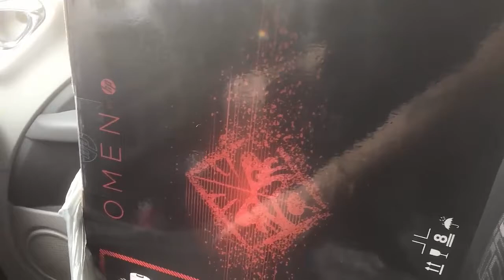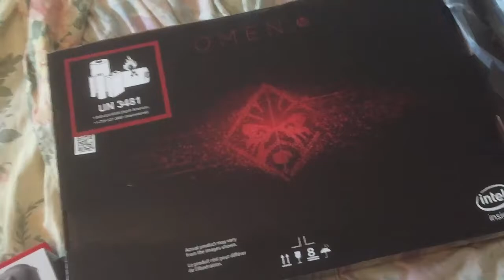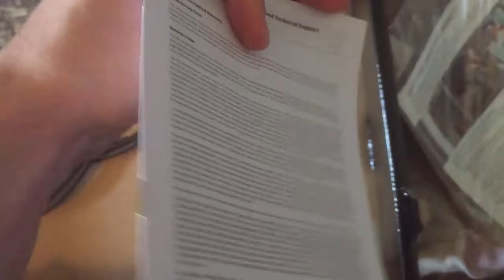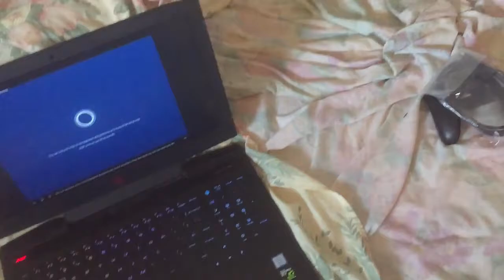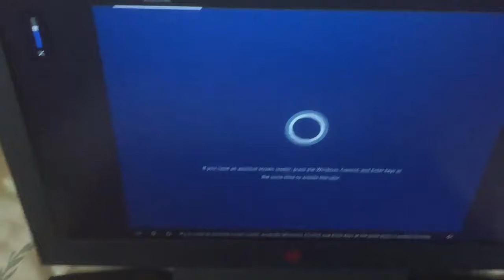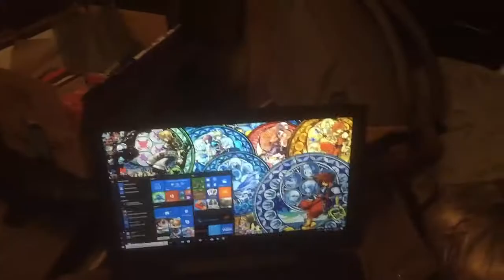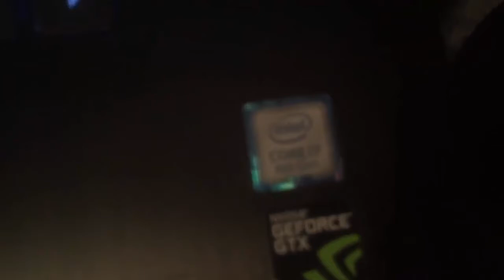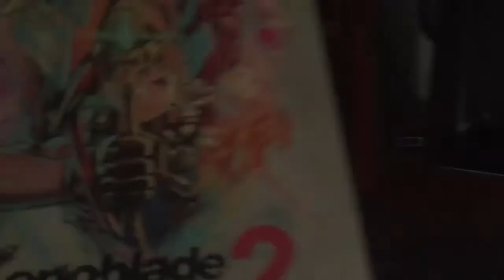UNBOXING THE ULTIMATE $1300 GAMING LAPTOP! (PC Reveal) | Cody Bowers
Hey guys! After an off and on hiatus from the YouTube scene, I can officially say I am actively back to making videos for you all to enjoy! It's been quite the long and arduous wait, but I finally have a PC to call my own! This HP Omen is everything I have ever wanted and more in a PC so far, and I definitely recommend it for any of you looking for a reliable computer!

PC Specs:
► Intel i7-8750H Hexacore @ 2.20 Ghz
► 1TB HDD
►256GB SSD

If you enjoyed this video, punch that like button and subscribe with notifications on to be in the know on new content coming out, share this video to help spread positive vibes. and drop a comment to let me know what other kinds of videos you guys want to see from me! I appreciate all the support on this channel, let's change the world; one laugh at a time!